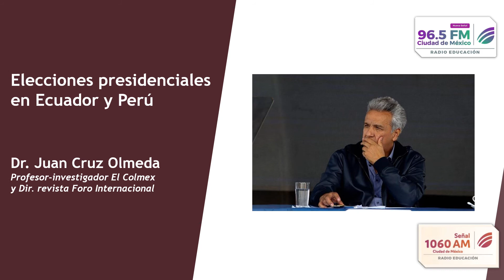Elecciones presidenciales en Ecuador y Perú. Noticiarios Pulso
El Dr. Juan Cruz Olmeda, profesor e investigador de El Colmex y Dir. de la revista Foro Internacional, analiza las elecciones presidenciales en Ecuador y Perú.

México.